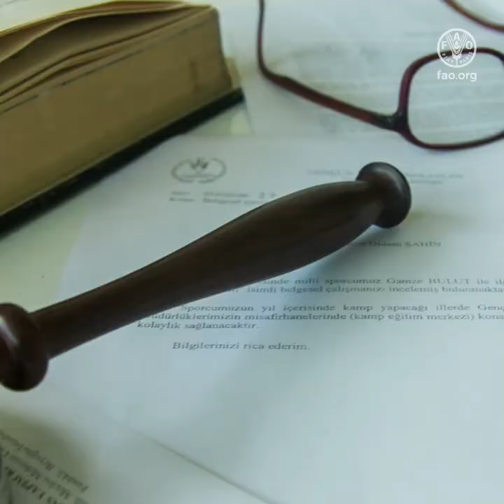Action climatique et droits humains: construire des systèmes agroalimentaires durables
Le changement climatique est une menace pour les droits humains, y compris le droit à une alimentation adéquate.
Le changement climatique a un impact sur les moyens d’existence en milieu rural. Il met en péril la production agricole, contribue à l’instabilité des prix alimentaires et réduit la diversité alimentaire.
Le changement climatique accroît la faim, la pauvreté et les inégalités, mais surtout, rend les gens plus vulnérables.
Les politiques alimentaires visant à lutter contre le changement climatique doivent être fondées sur les droits humains pour que les systèmes agroalimentaires puissent fournir une alimentation adéquate à tous, assurer un environnement sain et ne laissant personne de côté.